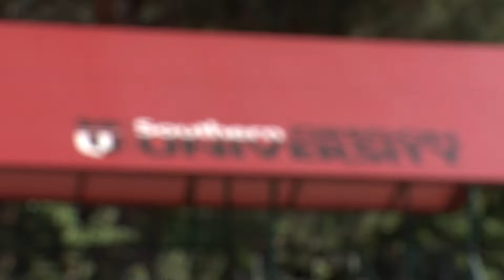SOU celebrates Indigenous Peoples Day with annual event